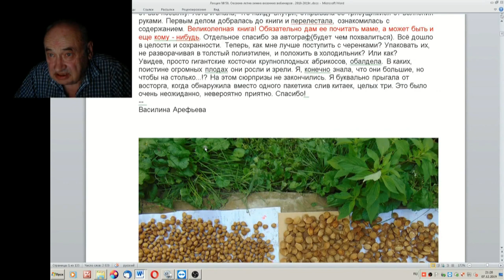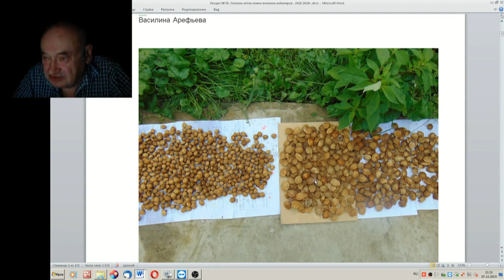58 ч 5 Получила черенки и семена , что делать дальше